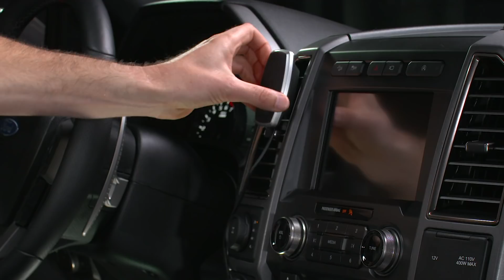MagicMount Pro Charge Vent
Qi Wireless Charging Magnetic Mount Car Vent